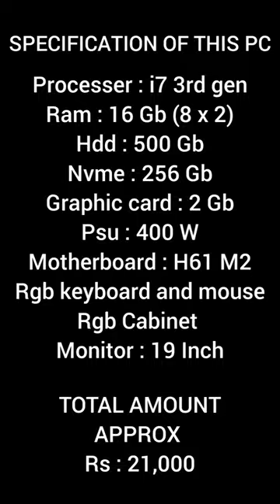Best Pc Build Under 20,000 Rupees